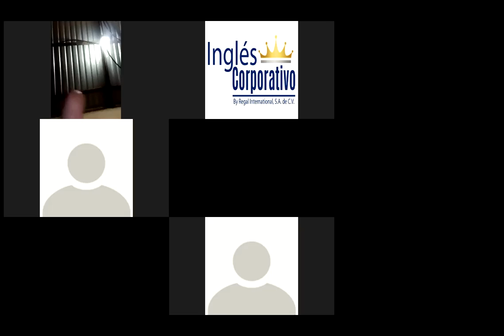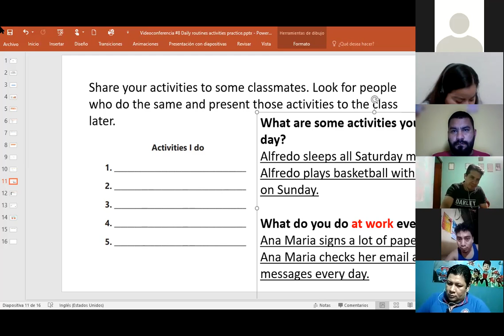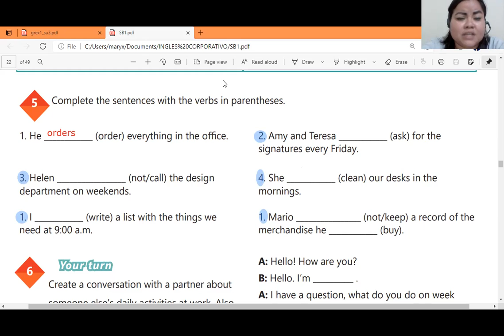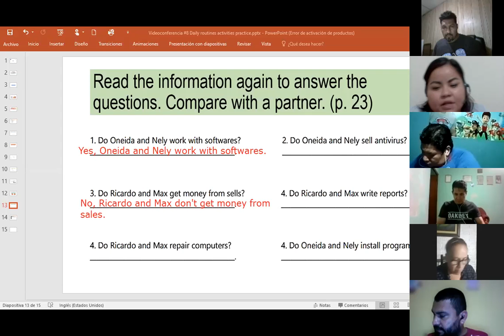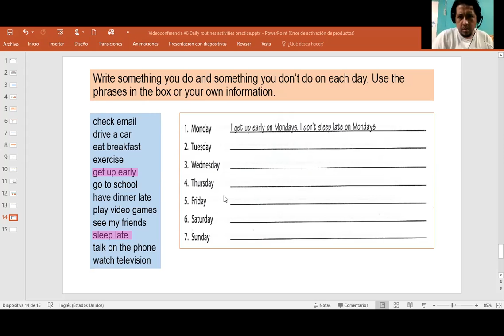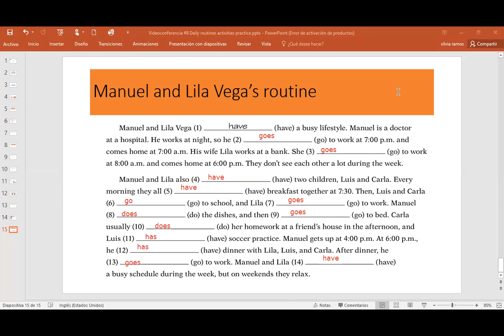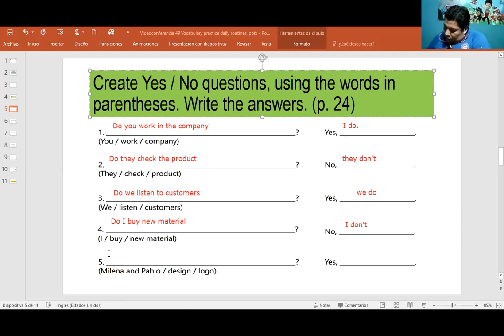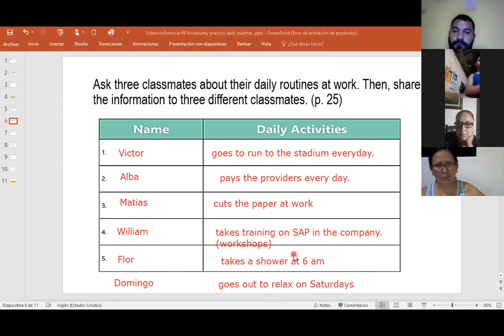Ingles Corporativo-Videoconferencia #9 Vocabulary practice daily routines.